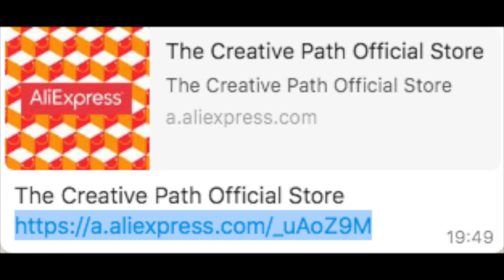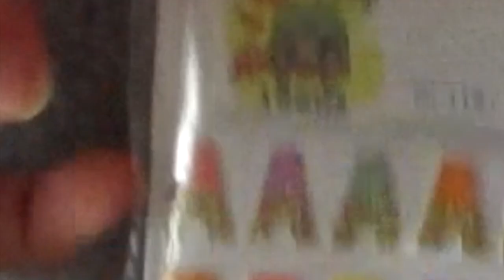SuSuRRoS DeL PaPeL-Scrap ESPAÑA- LA OTRA 1/2 PARTE DE HAUL DE ALIEXPRES 🤦🏼‍♀️🤷‍♀️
Hola amigas. Hoy paso a dejaros el otro 1/2 haul de Aliexpres. Ya sabéis que las cosas están llegando muy, muy despacito .
Gracias por vuestros👍🏼 y vuestros comentarios . 😘😘😘
Molde para cucharitas
€ 1,22  25％ dto. | Molde de silicona para Chocolate, cuchara para hornear, herramientas antiadherentes para pastel de galletas, gelatina y caramelo, molde 3D DIY
Sobres de te y tacitas con plato de te
€ 2,07  15％ dto. | Colgantes chapados en Color plata antigua para fabricación de bolsas de té, joyería tibetana hecha a mano, 15x15mm, 15 Uds.
Charms de faro
Vamos a ahorrar juntos en AliExpress con cupones de nuevo usuario.
Molde silicona paraguas
€ 1,50  31％ dto. | Molde de silicona epoxi 3D para fabricación de joyas, sombrilla hecha a mano, fabricación de joyas, Fondant, decoración de pasteles, moldes de resina para fabricación de joyas, 4/5 Uds.
Troquel de papá  noel toppers
€ 1,95  35％ dto. | Troqueles de corte de Metal con marco de flores de encaje, plantillas para álbum de recortes/sellos de álbum de fotos, papel decorativo en relieve DIY

Memory Cats
€ 1,90 | Troqueles de corte de Metal para manualidades, papel de álbum de recortes, manualidades decorativas para tarjetas en relieve

Lote de cuentas de color rosa
€ 1,02  20％ dto. | 20g por paquete de cuentas de mezcla acrílicas, estilo para pulsera artesanal hecha a mano, accesorios para fabricación de joyas # A58a07

Aro para varitas mágicas
€ 3,01  3％ dto. | Plantillas de corte de Metal de marco redondo de flor KSCRAFT para álbum de recortes, álbum de fotos decorativo en relieve, tarjetas DIY

Flores trompetas
€ 1,41  34％ dto. | Cuentas acrílicas de 11x13mm para fabricación de joyas, accesorios colgantes de cortina hechos a mano, pequeñas flores de trompeta de Color AB, 50 Uds.

Sellos silicona
€ 4,05  5％ dto. | Love moon-sello transparente para álbum de recortes, fabricación de tarjetas, c658

Molde tetera, taza con plato…
€ 3,01  40％ dto. | Juego de té con taza y tetera, molde de silicona 3D para manualidades, suministros de decoración de pasteles, herramienta para hornear pasteles

Charms bolas de navidad
€ 1,74  49％ dto. | Julie Wang-dijes de caja de música de copo de nieve de esmalte, colgante de tono dorado, collar, pulsera, accesorio de fabricación de joyas de Navidad, 10 Uds.

Pegatinas de perritos y niña vintage
€ 1,51  5％ dto. | Pegatinas de papelería Kawaii para chica, álbum de recortes, diario feliz, planificador, pegatinas para diario, DIY, 40 Uds./1 lote